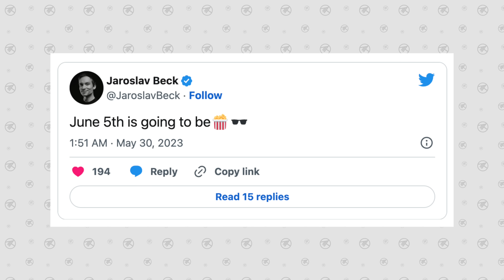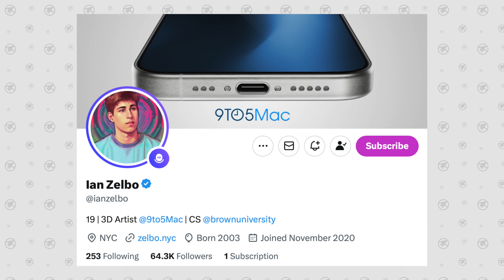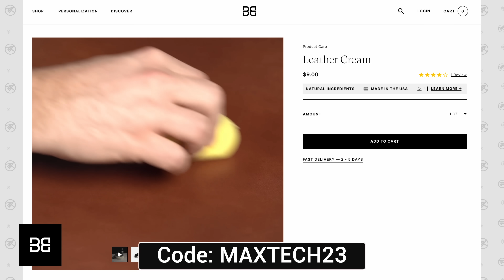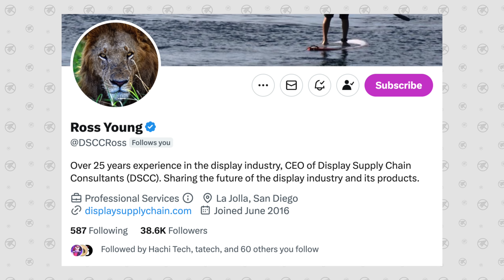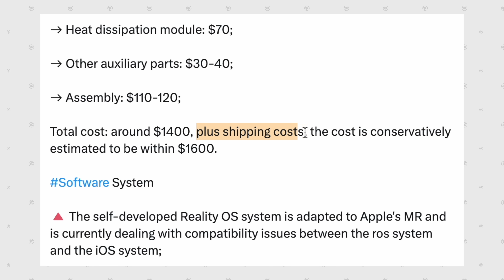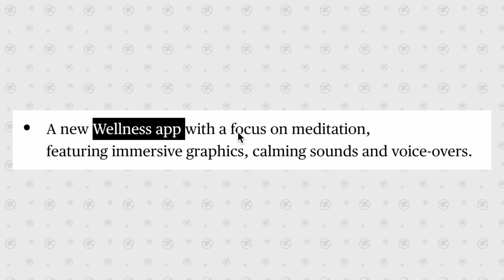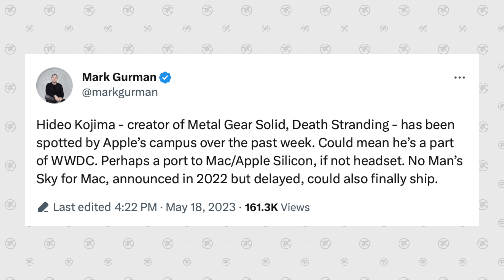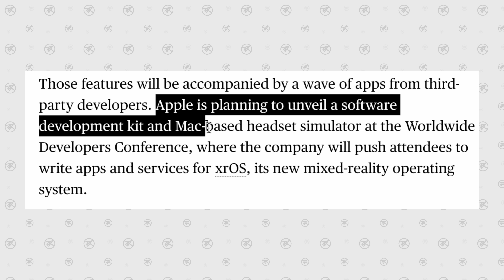Apple's gonna CHANGE the world at WWDC - Here's how!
Apple is about to CHANGE the world at WWDC next week! Let me explain..
Check out Bandwerk's premium Apple Watch Bands!

Amazon Links to best deals ⬇️
iPhone 14 Pro Max
Galaxy S23 Ultra
Future-proof Anker 45W Fast-Charger
Apple MagSafe Cases & Accessories

WeTest PerfDog is what we use to test FPS. Full mobile platform performance test and analysis tool